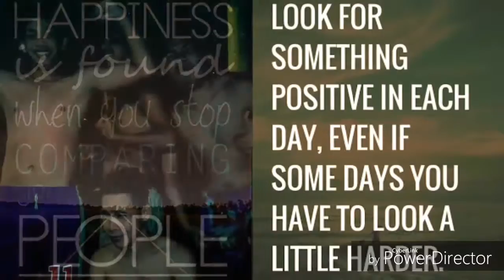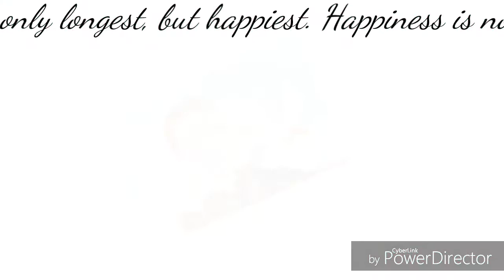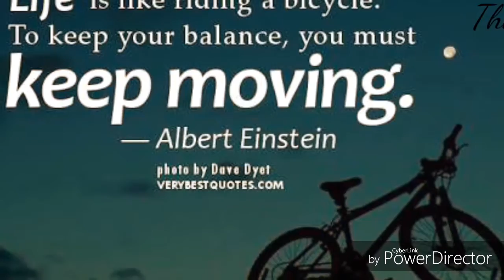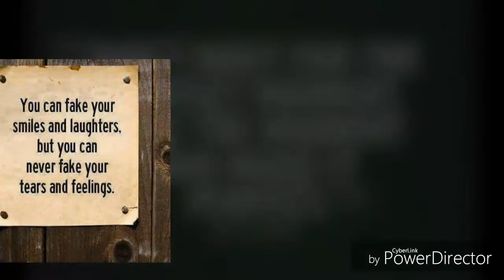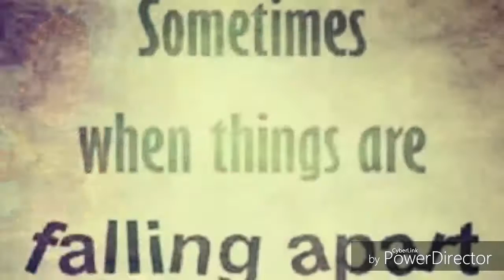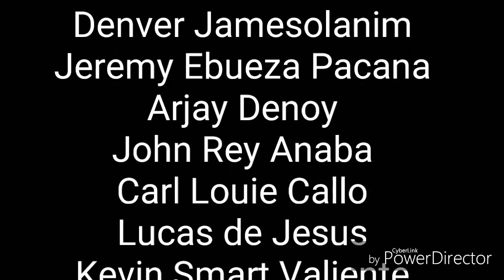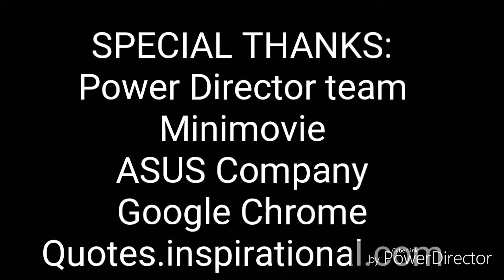Team Pingizzz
The Memories of Boarders Journey.
Nanay Aida Odelon Quiz House (extension Boarding House)
At Osmenia Extension Street Cagayan de Oro City.